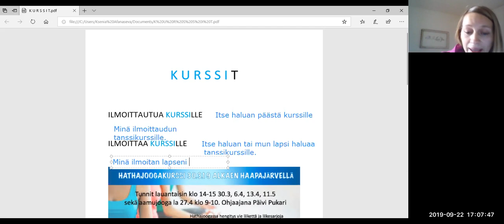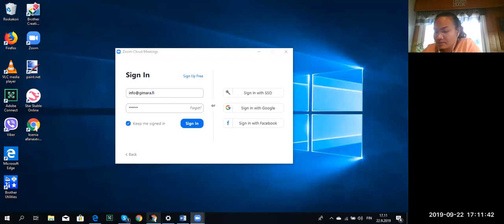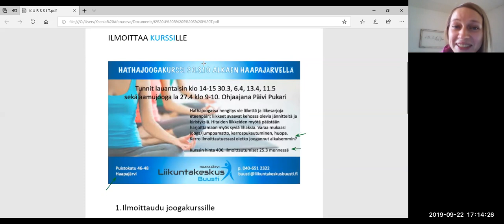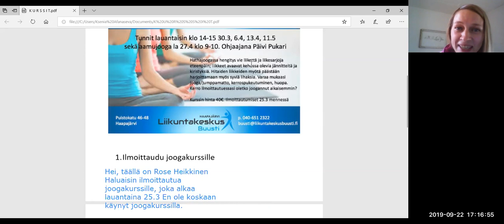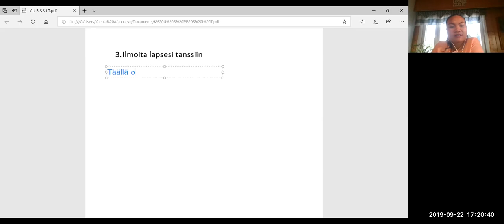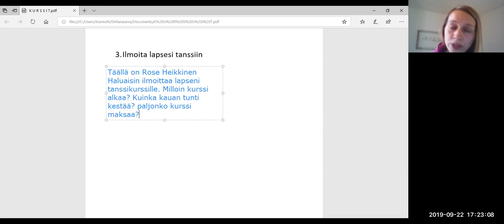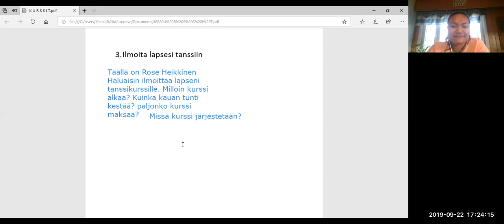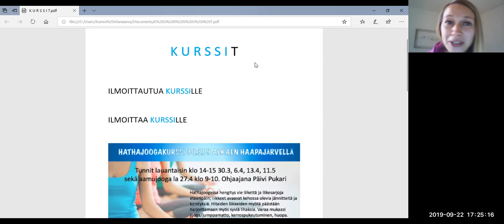Mä haluaisin ilmoittautua kurssille (Beginner 2)